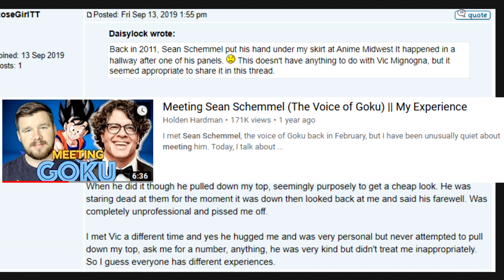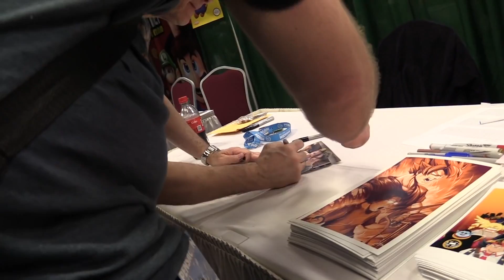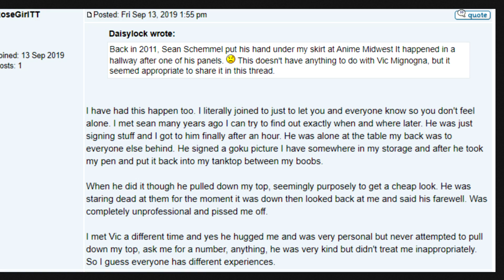Sean Schemmel Accused of Misconduct! KickVic: Listen and Believe?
►Sean Schemmel has been accused of misconduct after going after Vic Mignogna! It is pretty strange that Sean Schemmel and Chris Sabat support the KickVic ideology of "Listen and Believe," yet they've both been accused of sexual misconduct in the past.

►One of the main reasons that people believe Vic Mignogna is guilty is because they've seen him be rude to convention staff, so they believe that him being sexually inappropriate isn't surprising. Well in this video, a fan talks about meeting Sean Schemmel for the first time, and he was appalled when he saw how rude Sean was to convention staff, but also to himself and other fans. Let me know what you guys think about this situation in the comments below.